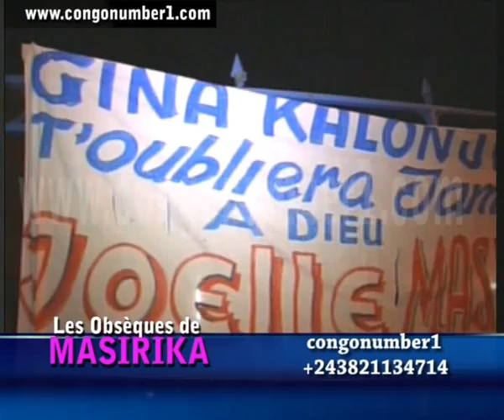Exclusivité Veillé MORTUAIRE DE MASIRIKA AVEC COMEDIE ET DANSE